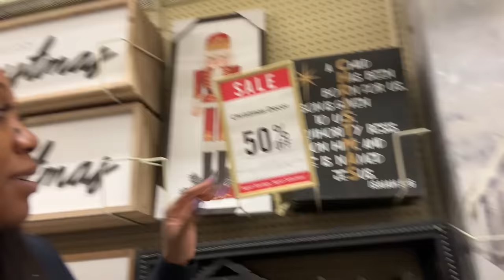THERE'S A SNAKE IN OUR POOL 🐍